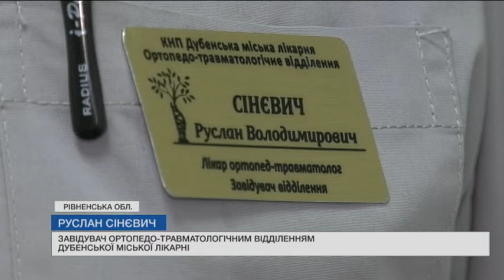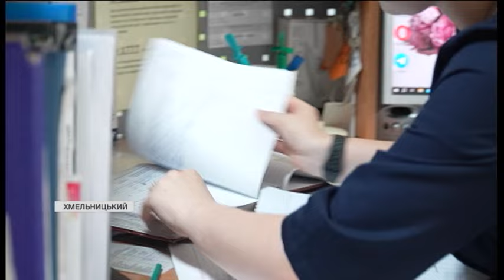Україні ЗАГРОЖУЄ дефіцит медиків до 2030 року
Уже невдовзі країні бракуватиме медиків! Дефіцит лікарів прогнозують до 2030 року. Про це заявив міністр охорони здоров'я Віктор Ляшко. Яка реальна ситуація із забезпеченням медзакладів фахівцями? І чому їх недостатньо? З'ясовували наші кореспонденти.